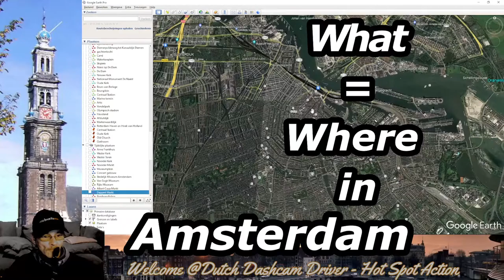What is where in Amsterdam